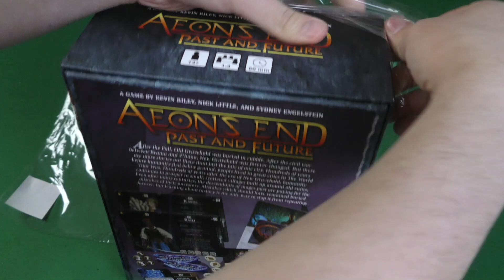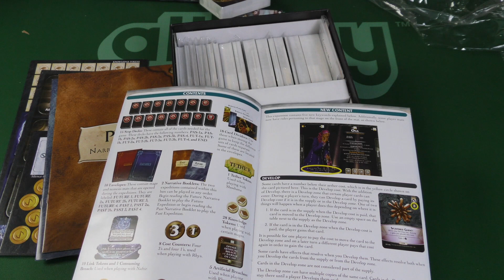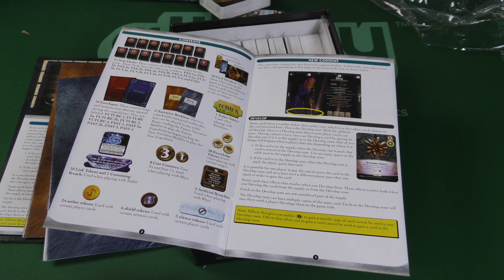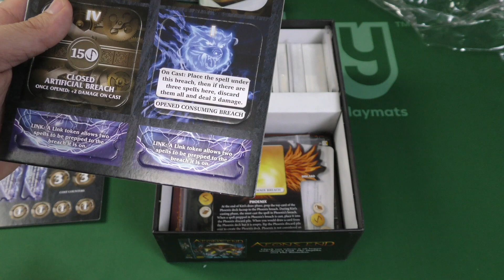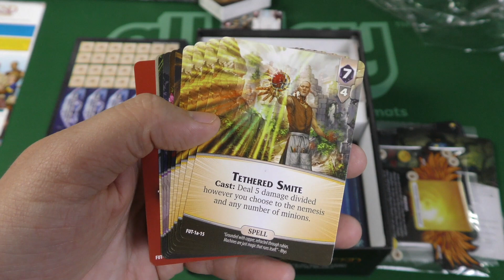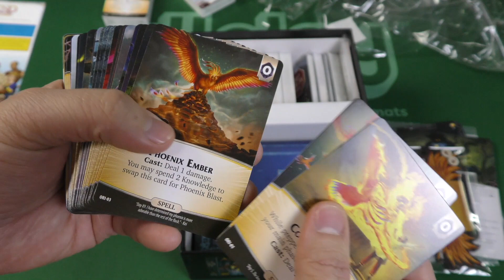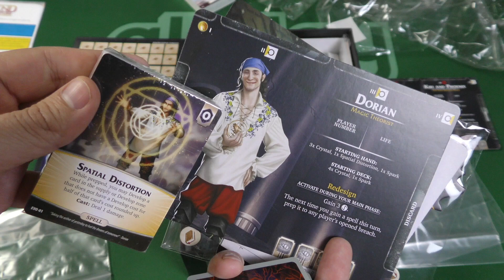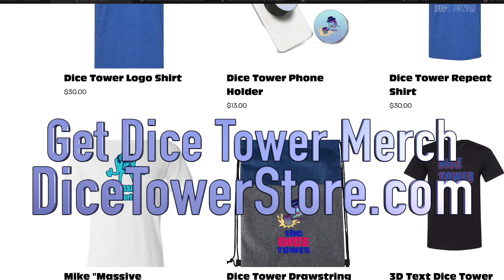Aeons End: Past and Future - Daily Game Unboxing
A Dice Tower Unboxing!